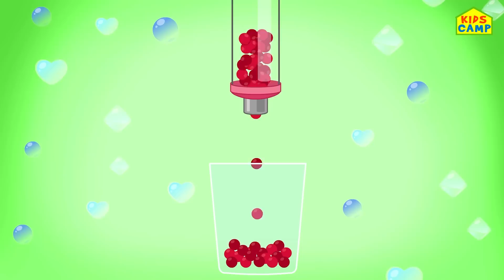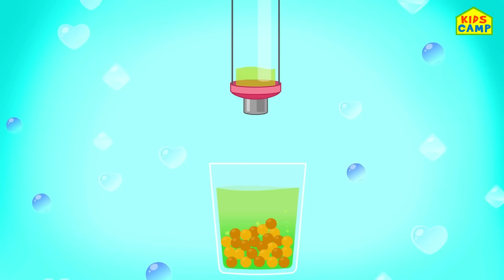Learn Colors for Kids with Bubble Tea | Best Learning Videos for Toddlers | KidsCamp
Learn Colors for Kids with Bubble Tea. Come and visit Elly's new bubble Tea Truck and make your own Bubble tea with different flavors, tapioca balls, and tasty toppings! Let's curate a delicious Bubble Tea with Elly and Eva.

Watch the compilation for some of the Best Learning Videos for Toddlers by KidsCamp.